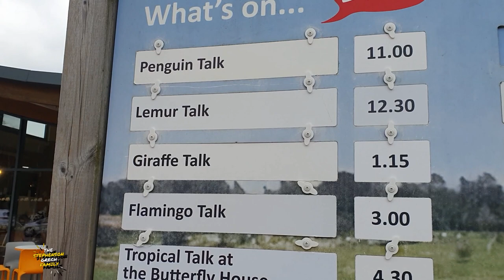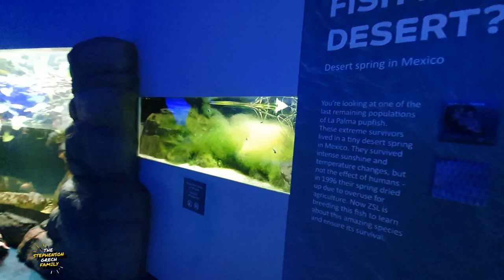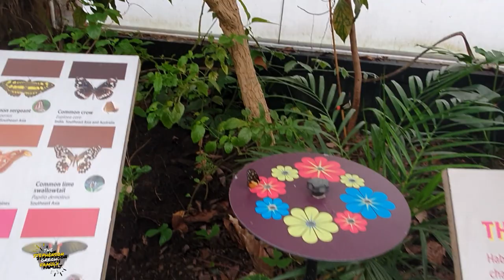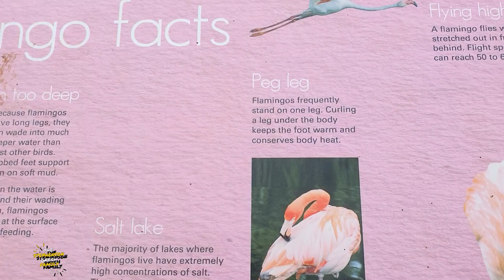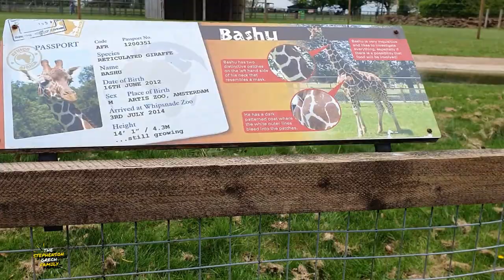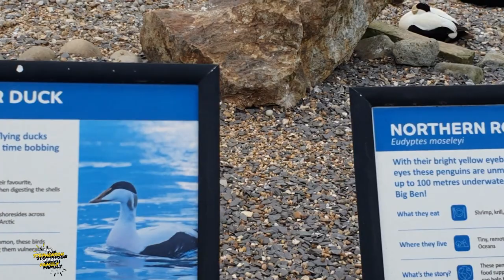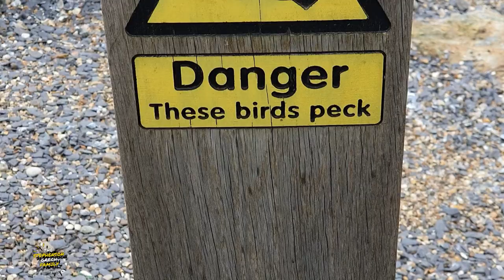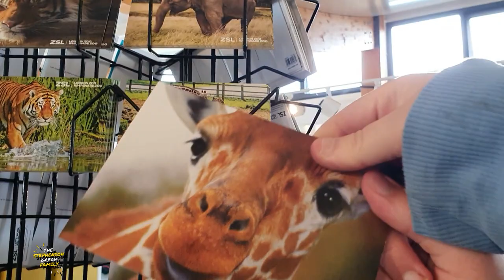ZSL Whipsnade Zoo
On Today's Vlog we return back to Dunstable and ZSL Whipsnade Zoo for the first time in 9 years. We are shocked by the size of the Zoo and know we can't do it all in one day.

Previous Songs,
Wildflowers - Stay For A Little While